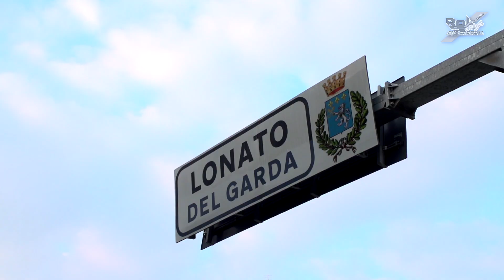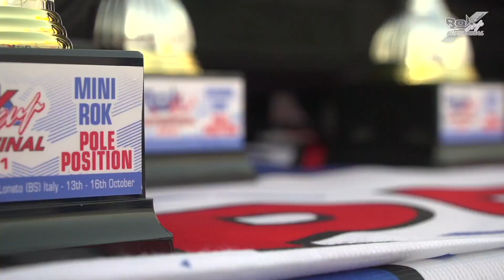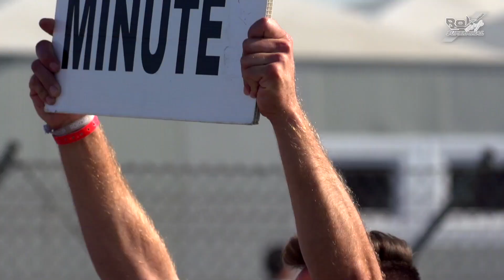THE STORY | 2021 ROK Cup Superfinal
🔥 THE STORY
⚡️ So many emotion this year: let's relive them together!